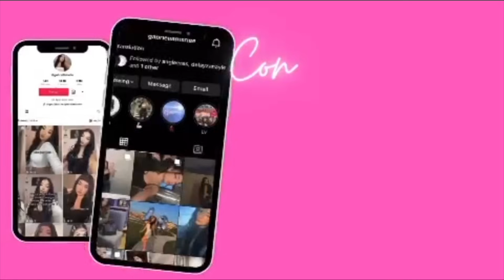first day of school grwm (freshman in college)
hey babes ! thank you so much for always watching and your constant support.

AMAZON STOREFRONT: Check out this page from Gabriela Herrera

✨princesspolly
coco&eve
use my code “TRULYGM2”
FAQ:
age : 18
birthday : December 17, 2004
where i’m from  : born in las vegas raised in california
ethnicity : i’m mexican

lash instagram : gabriellas.co

intro made by : @nataliaaguadalupe_ on instagram 💓